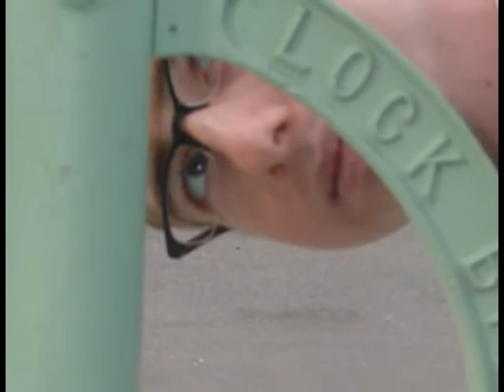The Awakening of Garry Evans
In this short clip Garry takes us through the sequence of events leading to his dramatic revelation in the middle of a busy downtown street. Through his testimony we come to understand the plight of the business man and their vulnerability amidst these blighted backdrops known otherwise as Toronto.

Garry is left forever changed and we're left to wonder, ... 'does Garry ever make it to that meeting?'